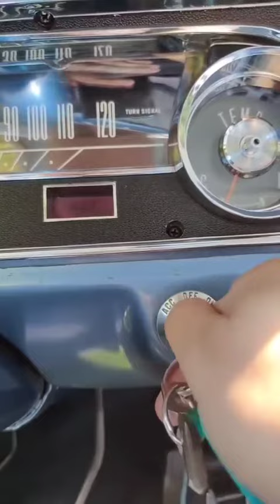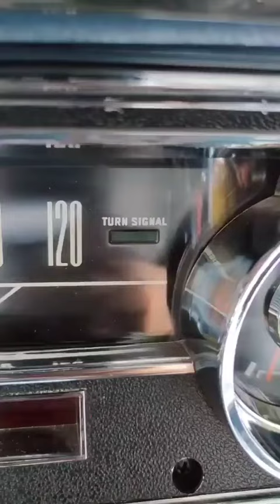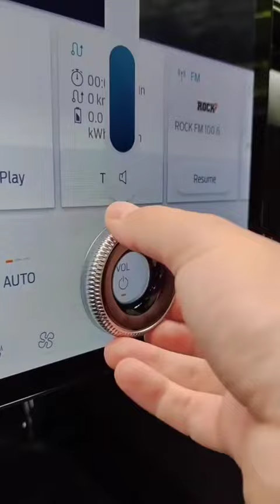1965 cars vs 2021 cars.